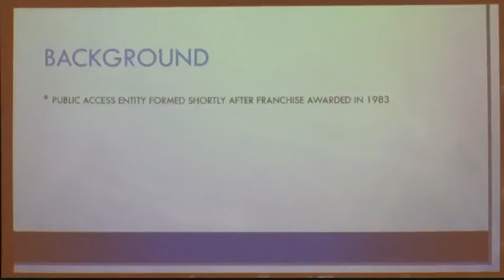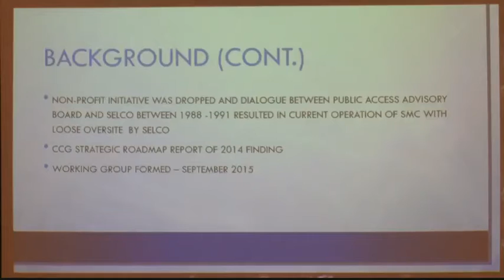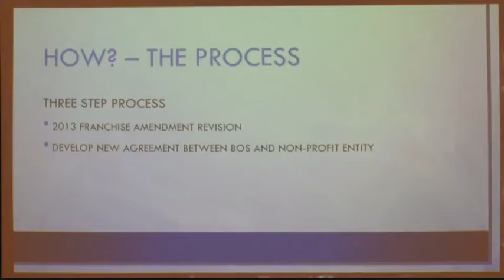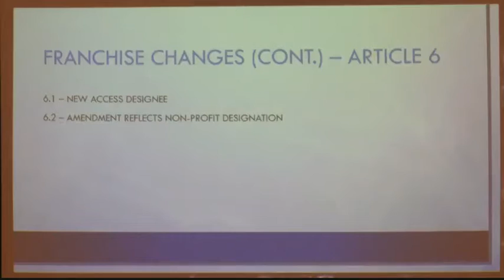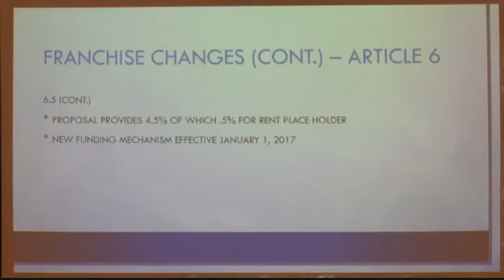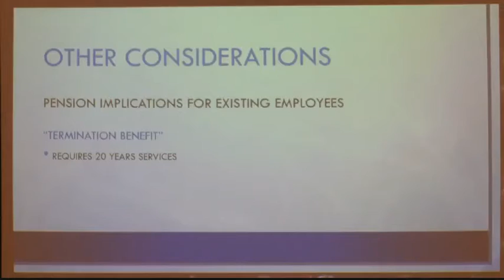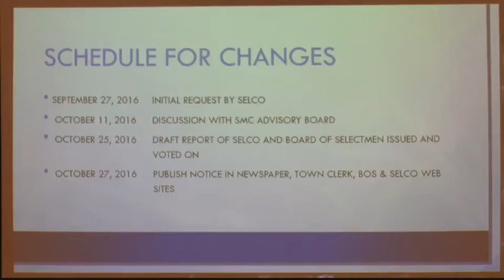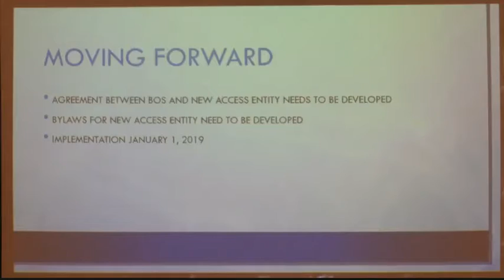Shrewsbury Board of Selectmen - October 11, 2016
The Shrewsbury Board of Selectmen (BOS) discuss the re-organization of Shrewsbury Media Connection (SMC). This is a three way discussion between, BOS, SMC Advisory Board and SELCO.